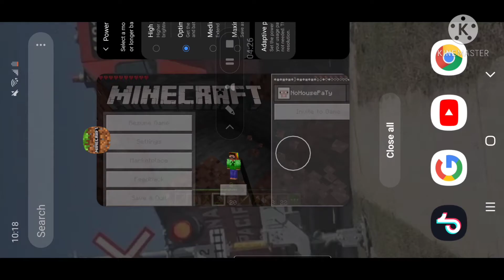Minecraft Gameplay 5